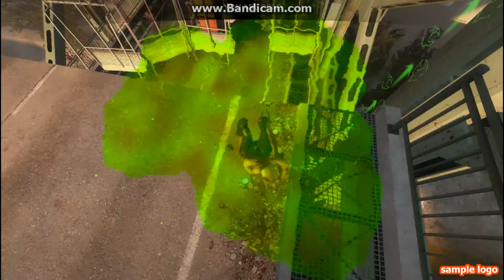Left 4 Dead 2-Playing with my sister!!!!-Versus Mode